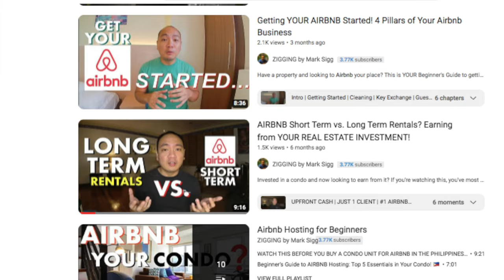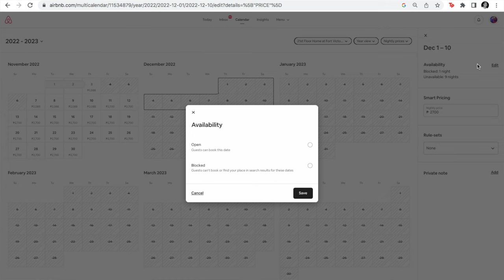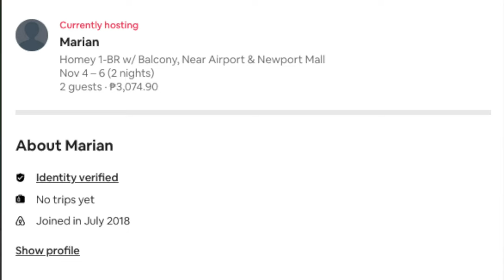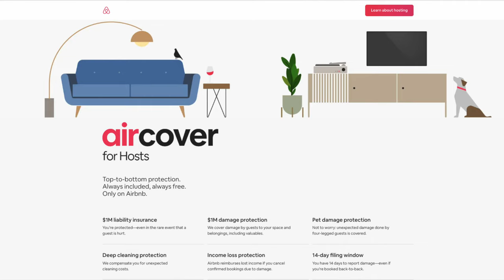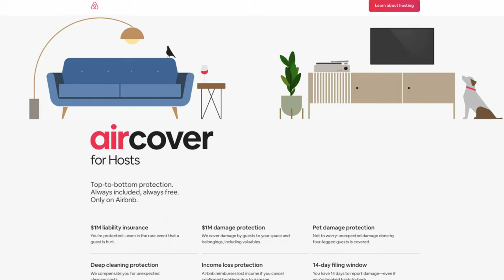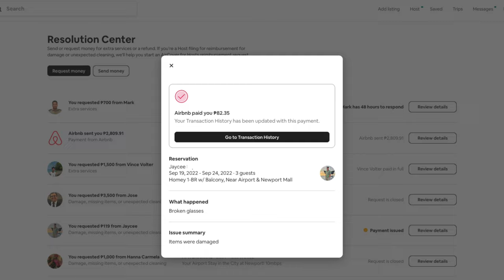Is AIRBNB's commission WORTH IT? AIRCOVER Insurance & How to Get Refunds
You've gotten your AIRBNB started and you're starting to wonder: is the AIRBNB commission of 15% WORTH IT? Alongside my series of videos on getting your AIRBNB started from property selection to furnishing and using the most popular online platforms,  this is a review if working with AIRBNB is in fact, worth it at all! There are alternatives to AIRBNB: Agoda Homes, VRBO, Expedia, HomeAway, etc. But for something that's commission free, you can even build your own website or better yet --- do not build a website at all and just take in bookings from your network. But does scrimping on the percentages really become worthwhile?

//Become an Airbnb host minus the hassle! You don't have to trouble yourself with much of what I mentioned in this video when you partner with me.

In this video, we'll go back to the basics of using the AIRBNB Platform and reassessing if all these features actually make it worthwhile for them to deserve the 15% commission that they get from your hard-earned sales. What are the advantages of using the AIRBNB and are the alternatives better? At the latter part of the video, I also talk about the one thing that probably lets AIRBNB stand above its competition and is debatably its best feature: AIRCOVER, the host insurance system that helps out hosts with damages and unruly guests.

Cleaning and Laundry are at the heart of the Airbnb business! While it's cheapest to do this yourself, managing an Airbnb business can become a demanding full-time job especially if you will personally trouble yourself with these tasks. One of the service providers I rely on would be the Goodwork app which offers scheduled cleaning and laundry.

But even before selecting your home hosting platform, you might also be in the process of buying a condo for Airbnb. Before you do that, do note that not all condominiums allow short term rentals. Thus, I've put together a video detailing Philippine condo developers and the likeliness that you'll be allowed to use your home as an Airbnb:

Sub-count: 3,793